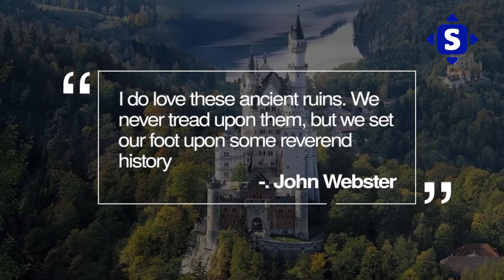Castle of Mad KING LUDWIG CASTLE: Untold Story About Ludwig Castle.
Castle of Mad KING LUDWIG CASTLE Untold Story About Ludwig Castle. The story behind the palace of mad king Ludwig is rather unbelievable yet surprising truth. King Ludwig ii of Bavaria did many amazing things in the castles of mad King Ludwig, where he lived his dream as sovereign king is where the king Ludwig ii story can be traced.  However, according to the Bavarian castle administration, king Ludwig never saw the final tower of the Neuschwanstein castle. This video is about the castle of mad king Ludwig castle, the untold story.

When a castle belonging to a King labeled as mentally ill becomes an emblem of joy and entertainment the way this one has, then there must be some mystery and campfire stories surrounding it. And we are all about that. Join us in today’s video as we delve into the untold story of the castles of Mad King Ludwig.

Timestamps
00:00 Introduction
01:06 The “Mad” King
02:15 The Castle Ruins
03:12 Cards: Mysteries Behind NEUSCHWANSTEIN CASTLE: Ultimate Fairytale Castle Neuschwanstein
03:21 An Anticlimax
04:11 A World Wonder
castle